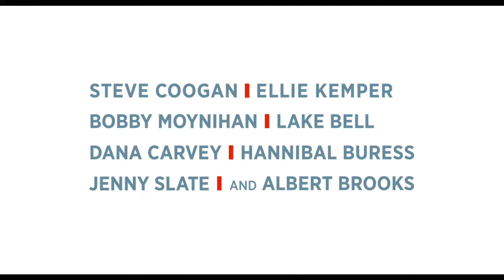The Secret Life of Pets Trailer